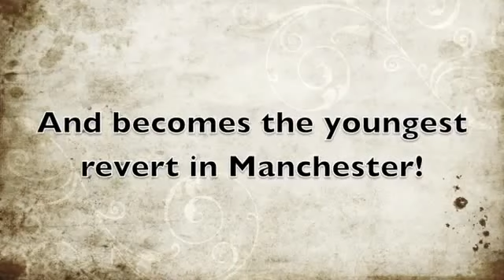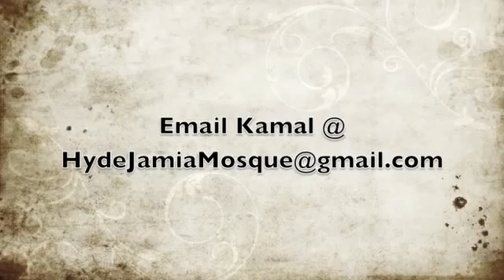Youngest Revert Muslim - Joshua Age 12